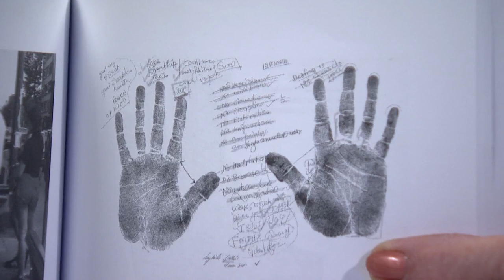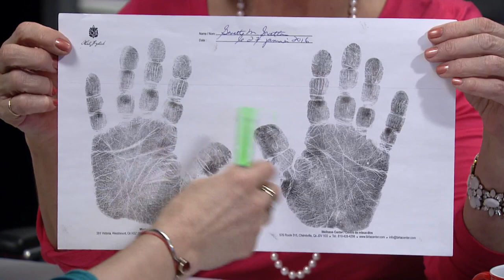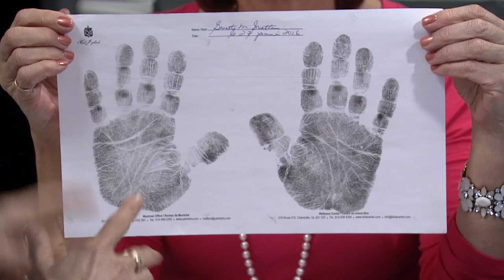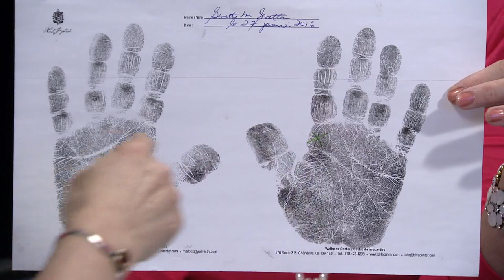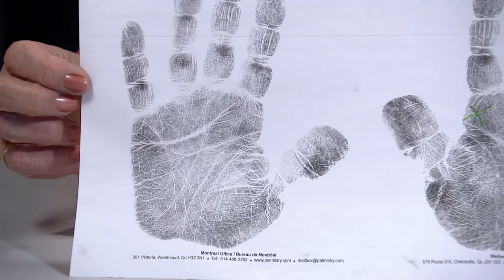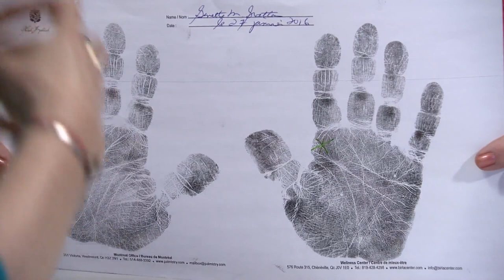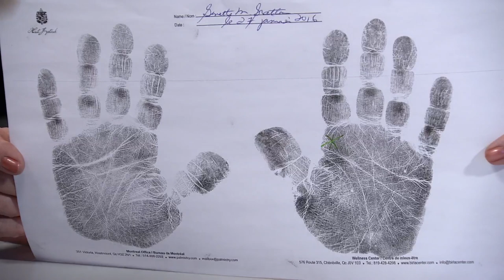Guylaine Vallée - Ginette Gratton reçoit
Chirologue-astrologue védique au Centre Birla

Formée en chirologie et astrologie védique par son maître et mentor Ganshyam Singh Birla, selon une science ancestrale datant de milliers d'année, Guylaine Vallée pratique et enseigne ces arts thérapeutiques depuis 1985. Aidant à la croissance personnelle et spirituelle, la chirologie védique est l'étude des lignes et des formes de la main: c'est la lumière des astres dans notre main. Au Centre Birla situé à Chénéville, elle donne des consultations et fait de la formation pour que ces sciences soient connues et pratiquées de tous. Dans le désir du centre Birla de rendre ces connaissances accessibles, les cours sont aussi disponibles en ligne. Loin d'être une lecture pour connaître l'avenir, la chirologie védique aide la personne à saisir qui elle est vraiment, à identifier ses dons, et à prendre les moyens de les actualiser. Guylaine vient de publier le récit de sa vie sous le titre « Du bonheur plain les mains ».